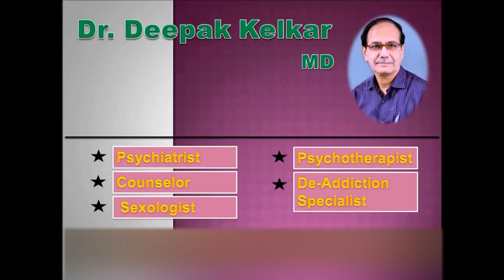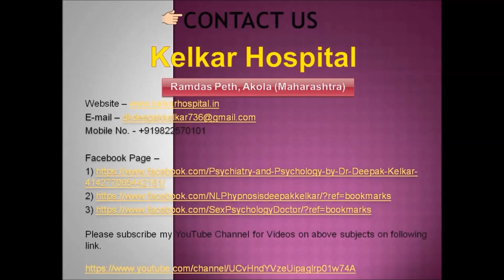Bedwetting In Kids&Solutions Dr Kelkar Sexologist Psychiatrist Mental Illness Depression sexology ed